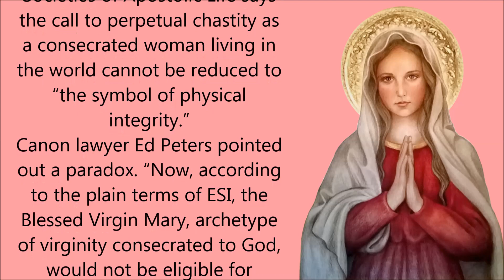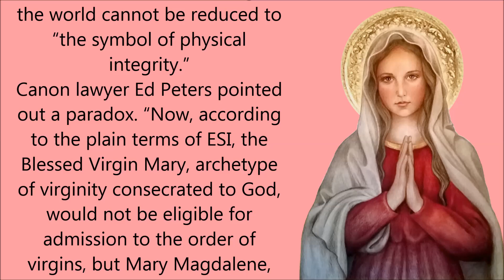Vatican says Consecrated virgins no longer have to be virgins